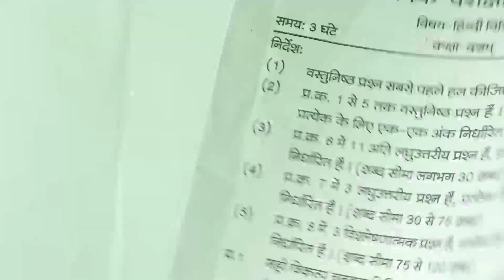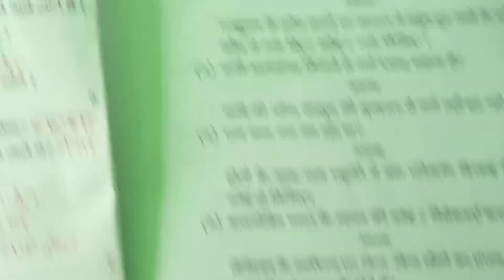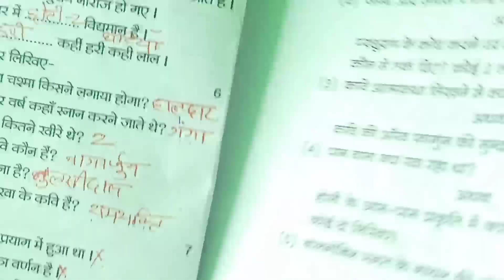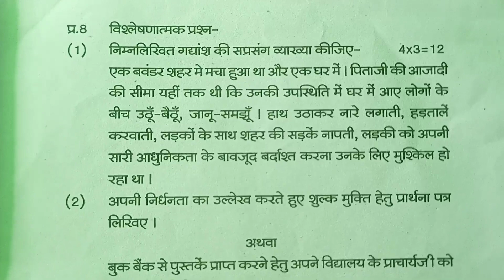कक्षा दशवीं हिंदी का असली पेपर अर्धवार्षिक परीक्षा 2023| kaksha 10 Hindi Paper Half Yearly 2023 24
कक्षा दशवीं हिंदी का असली पेपर अर्धवार्षिक परीक्षा 2022| kaksha 10 hindi ka paper

ardhvaarshik Pariksha aathvin Hindi,
ardhvaarshik Pariksha kaksha 10 Vishay Hindi ka paper,
MP Board class 10 Hindi half yearly paper 2023 24,
अर्धवार्षिक परीक्षा 2023-24 कक्षा दशवीं विषय हिंदी का पेपर,
कक्षा 10 वीं विषय हिंदी का पेपर 2023
अर्धवार्षिक पेपर 2023 24 दशवी हिंदी
अर्धवार्षिक मूल्यांकन प्रश्न पत्र 2023 कक्षा 10 विषय  हिंदी का पेपर
अर्धवार्षिक मूल्यांकन 2023 24 दशवी विषय हिंदी का पेपर सॉल्यूशन

अर्धवार्षिक परीक्षा 2023 24 कक्षा
अर्धवार्षिक परीक्षा 2023 24 कक्षा 10 हिंदी पेपर
half yearly exam question paper class 10 Hindi
ardhvaarshik paper kaksha dashvinvin 9 November
ardhvaarshik Pariksha kaksha सातवीं Vishay Hindi paper 9 November
ardhvaarshik mulyankan 2023 24 kaksha सातवीं paper
kaksha 10 Hindi ka paper 2023 24
class 10 Hindi model paper 2023 24
ardhvaarshik Pariksha class 10 Hindi model paper
अर्धवार्षिक परीक्षा 2023 कक्षा 10 विषय हिंदी 11 नवंबर

half yearly exam question paper class 1p Hindi ,half yearly exam 2023 class 10 Hindi paper,ardhvaarshik pariksha 2023 class 10 Ganit paper,अर्धवार्षिक परीक्षा 2023 कक्षा दशवीं Hindi पेपर,अर्धवार्षिक परीक्षा 2023 कक्षा 7
10
10 हिंदी पेपर,अर्धवार्षिक परीक्षा 2023 24 कक्षा दशवीं हिंदी,class 10
10 board exam paper 2023 Hindi,अर्धवार्षिक पेपर 2023 कक्षा 10 विषय हिंदी,half yearly exam 2023 24 class 10 Hindi  paper,ardhvaarshik paper 2023 class 10 Hindi

अर्धवार्षिक परीक्षा 2022 23 कक्षा 10 Hindi
अर्धवार्षिक परीक्षा 2022 सातवीं Hindi पेपर
ardhvaarshik Pariksha 2023 24 kaksha 10vin हिंदी paper
ardhvaarshik Pariksha  10 Hindi ardhvaarshik pariksha ka paper
half yearly exam question paper class 10
अर्धवार्षिक पेपर 2023 कक्षा 10 विषय Hindi
अर्धवार्षिक परीक्षा 2023 का पेपर
कक्षा 10 हिंदी का पेपर अर्धवार्षिक परीक्षा
कक्षा सातवीं का पेपर अर्धवार्षिक परीक्षा 2023
10 क्लास गणित का पेपर अर्धवार्षिक परीक्षा
अर्धवार्षिक परीक्षा 2023 24 कक्षा हिंदी सामाजिक विज्ञान पेपर असली पेपर कक्षा 10 Hindi अर्धवार्षिक मूल्यांकन 2023 उत्तर|class 10 Hindi ardhvaarshik Pariksha paper